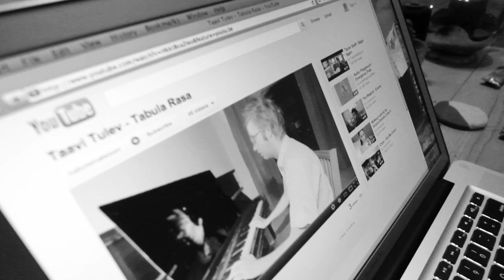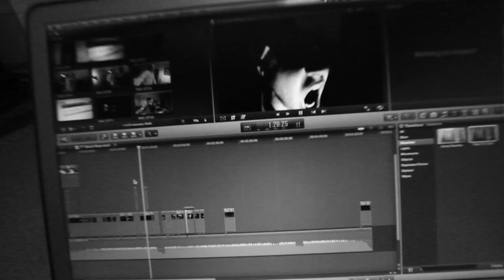REKLAAMFILM 1004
Muusika: Hape